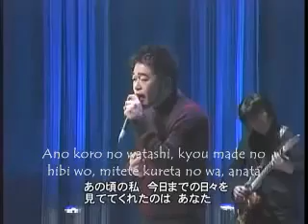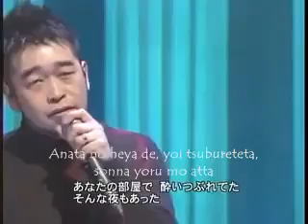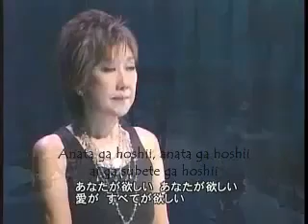For You [ japaness song ]